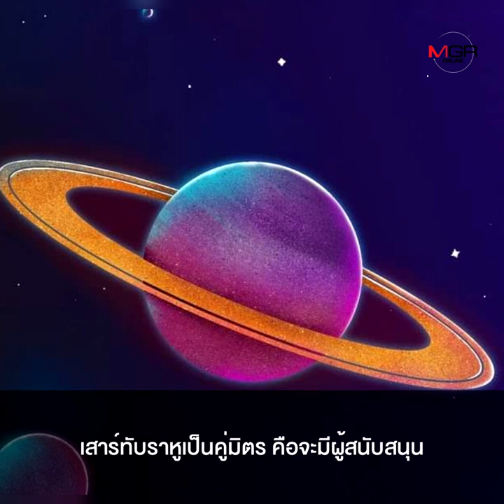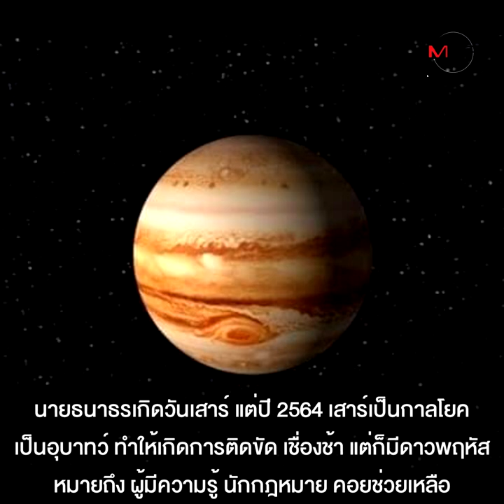โหร ชี้ กลางปี 65 “บิ๊กตู่” มีเกณฑ์พ้นนายกฯ “ธนาธร” ดวงตก ต้องคดี พลัดพรากจากครอบครัว